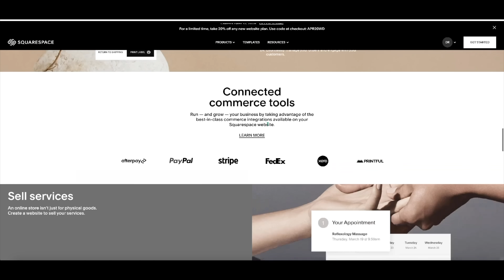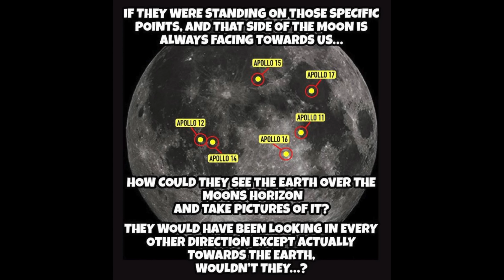Debunking Flat Earth Memes: Lunar Photos & Lazy Research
This edition of debunking flat Earth memes is an Apollo landing special.